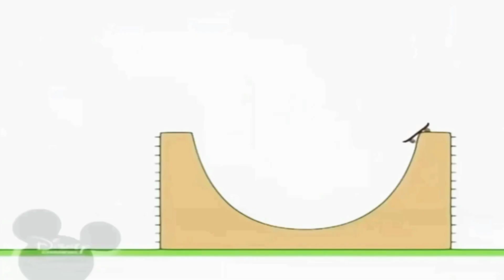27 травня 2023 р.